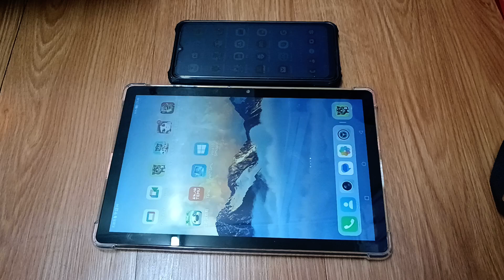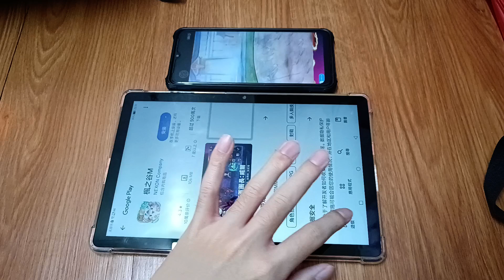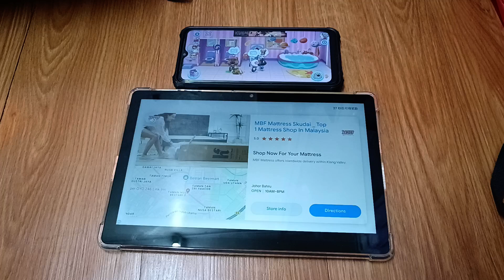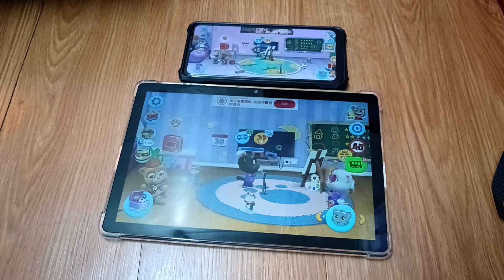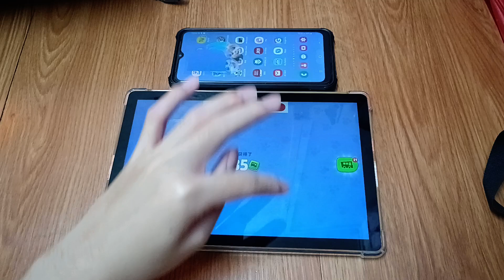My Talking Tom Friends Echo 26767